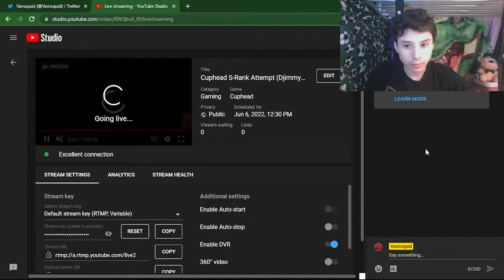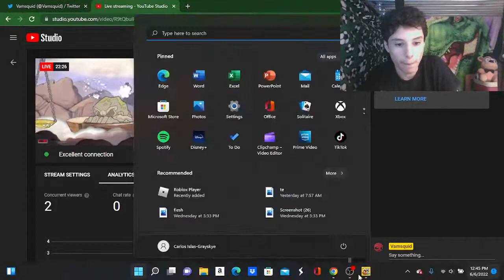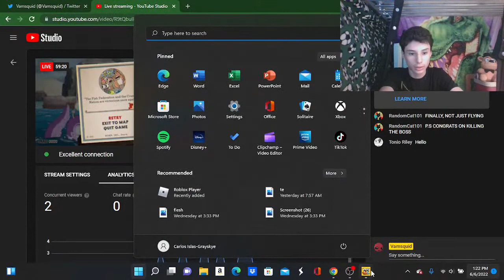Cuphead S-Rank Attempt (Djimmy the Great pt 2)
My goal is to beat Djimmy the Great!

again